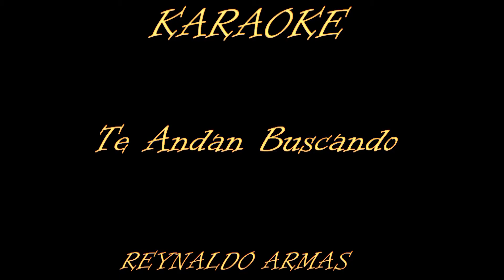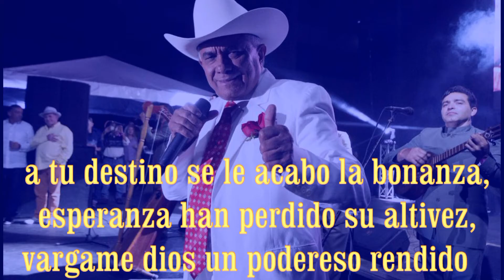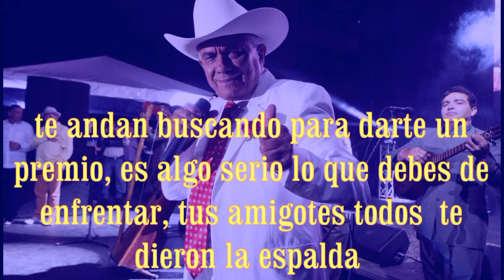KARAOKE TE ANDAN BUSCANDO REYNALDO ARMAS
canal de videoas de ayer y hoy,   musica del folklor venezolano